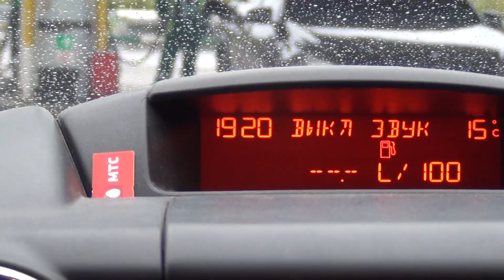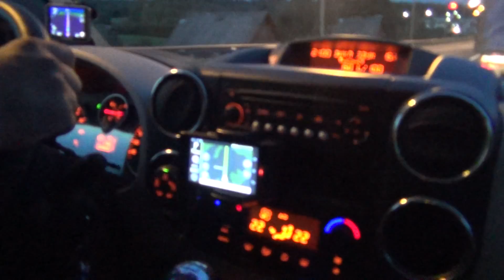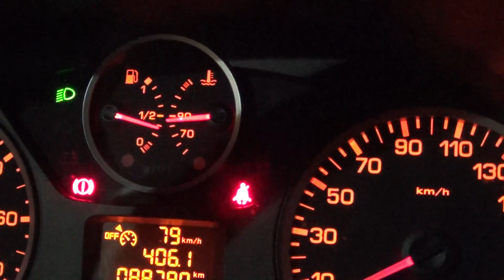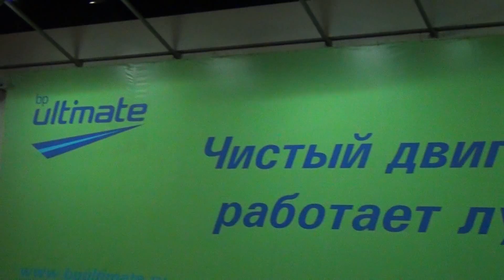Ч.1 Отпуск,путешествие на машине Peugeot Partner Tepee 1.6 HDi,Спб-Красногорск-Казань-Саратов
В отпуск на отдых на машине для тех кто любит автопутешествия по центру  России на Peugeot Partner Tepee 1.6 HDi дизель  90 л.с. По маршруту Санкт-Петербург-Красногорск
(Москва)-Казань-Саратовская  область и обратно.
Первый день пути:после работы выехали из Питера в 16:40,
средняя загрузка трассы Питер-Москва порадовала,даже Вышний Волочек проехали через город, мало дорожного ремонта .С двумя остановками на отдых и  кофе,на дорогу ушло девять с половиной часов,в Красногорске были в 3 ночи.Расход диз.топлива  составил 5,8 л. на 100км,с  учетом интенсивных обгонов,и средней загрузки.Была одна заправка на лукойле 1600р. и кофе 350р на БиПи.